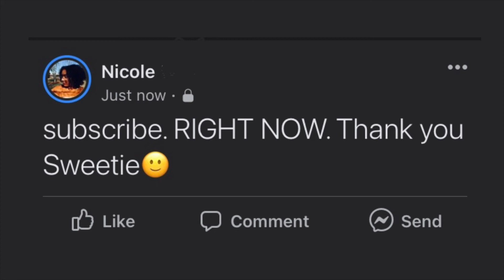Likes and Dislikes of Marc Jacobs The Tote Bag Mini | Nicole Ivory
Hi friends!!! Todays is discussing my likes and dislikes of Marc Jacobs Mini The Tote Bag. I picked this item up at Nordstrom. I hope you enjoy.

Marc Jacobs The Tote Bag Mini

Storage Seagate 2TB

-Nik, xoxo